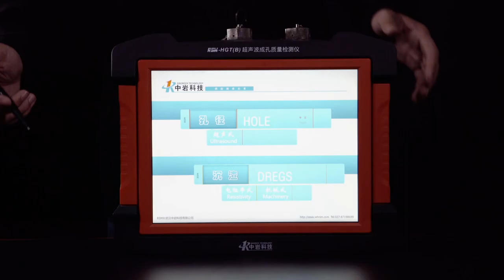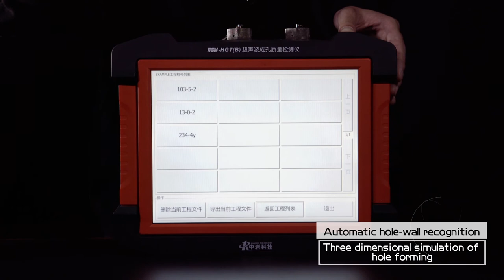RSM HGT（B）Ultrasonic Drilling Monitor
Ultrasonic Drilling Monitor adopts ultrasonic echo sensing system to provide more stable and consistent performance.

Add: No.163, National Avenue, Hongshan District, Wuhan, Hubei, China